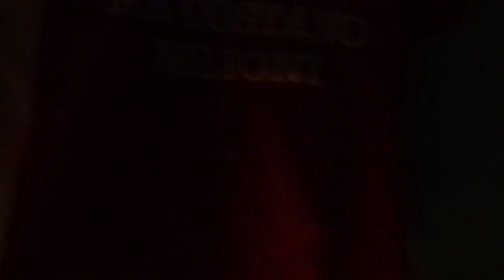San Valentino Freak ! - Omaggio a Roberto Antoni al Circolo Ribalta 14-02-2015 1